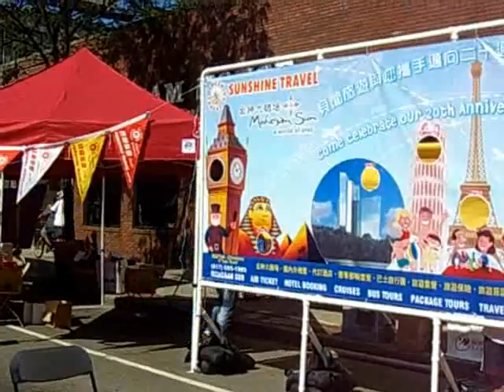Quincy August Moon Festival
The 2008 August Moon Festival drew thousands to Quincy to participate in the Asian festival.  Organizers say it was the best attended ever.